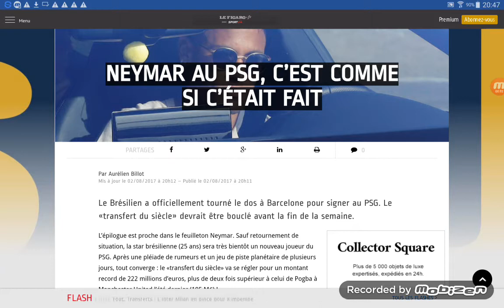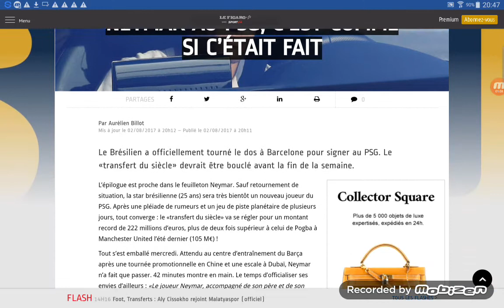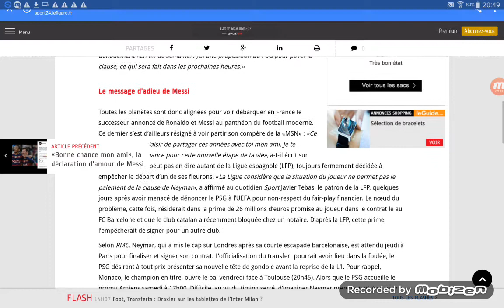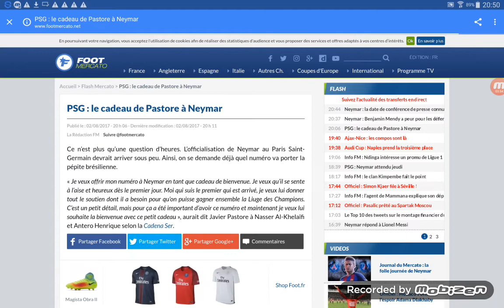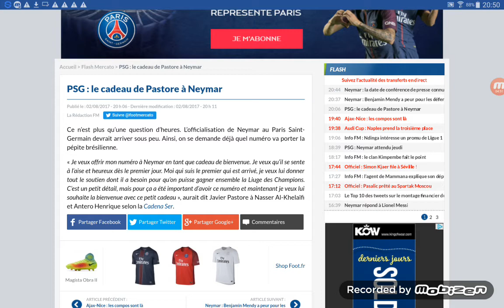NEYMAR AU PSG ! UNE BONNE CHOSE POUR LE PSG ??!